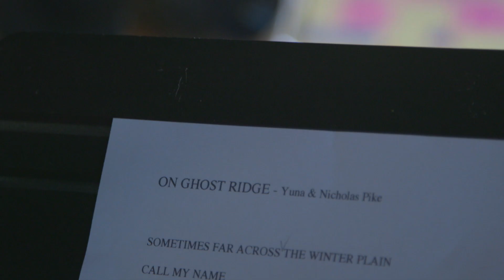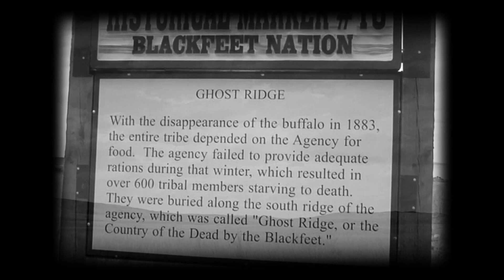On Ghost Ridge - Nicholas Pike and Yuna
Composed for the powerful documentary '100 Years' about the extraordinary Native American activist Elouise Cobell. Performed by Yuna